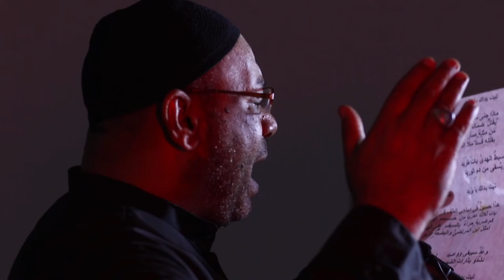ذكريات حسينية / تبت يداك يا يزيد /الرادود أحمد موسى